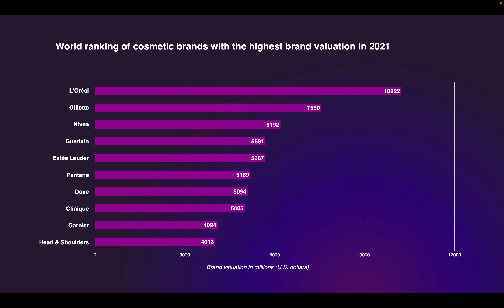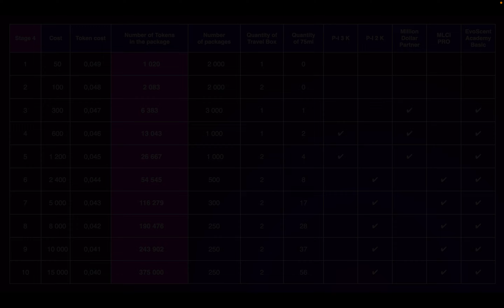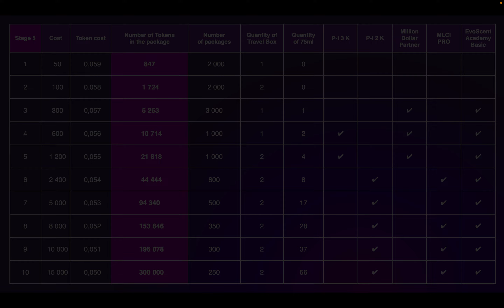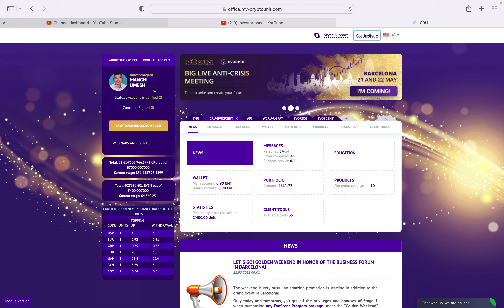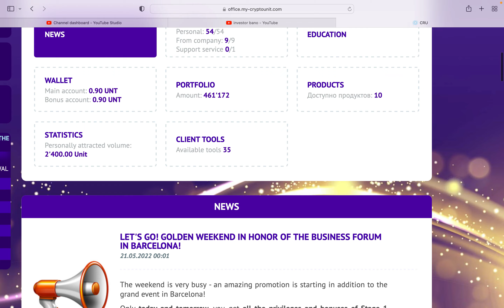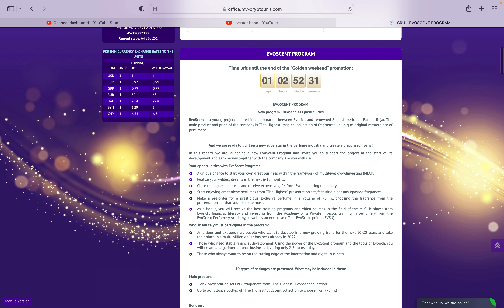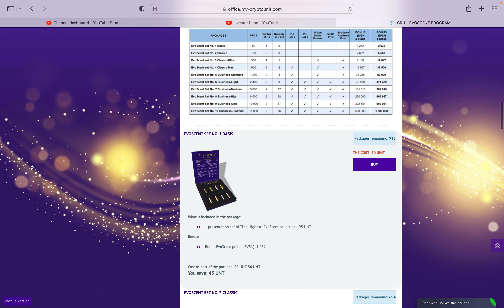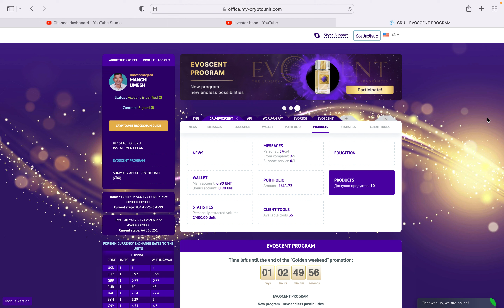Evoscent Golden Weekend Big Event Barcelona Spain Offer 1st Stage का लाभ 24 घंटे के लिये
Evoscent Live Event Barcelona Spain Ramon Bejar 21May2022
New Updates | Sell RAM Cryptounit Blockchain | Evoscent | CRU | WCRU | BOBC | BOB Coin | add fund HDFC bank Option Open

New Updates | Evorich | WCRU | CRU | BOB coin | API | EvoScent | Global  Unit Pay | Crypto Updates
क्या आप WCRU Holder है? | BOB Coin नही मिला क्या करें | Part 1 hindi Video Bob Coin

Attention Evorich members

Re: Non-receipt of BOBC Gift Email
Those who have not received email till now,  follow the below procedure to get your account. I have personally done this process to recover my account

Click Evorich Login
Click FORGET PASSWORD
Put Evorich registered email.
You will get an email to Reset password.
Reset your password.

Now login to your account and change all details in profile as required and submit KYC for verification.

aap achha income team work se karna chahte hai to registration kariye mai apse milunga

jo STO CAP ME ID BANANA CHAHTE H JINKA evorich me account nhi h to STOCAP reffral link

Crypto Exchange Link
Binance
Gate . io

WCRU LATEST UPDATES
WCRU LATEST NEWS
WCRU NEWS
WCRU LATEST NEW UPDATES